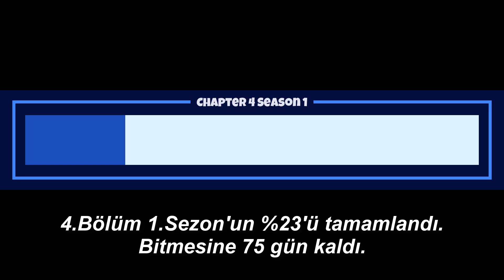Bugün Fortnite'da Neler Oldu? - 26 Aralık 2022